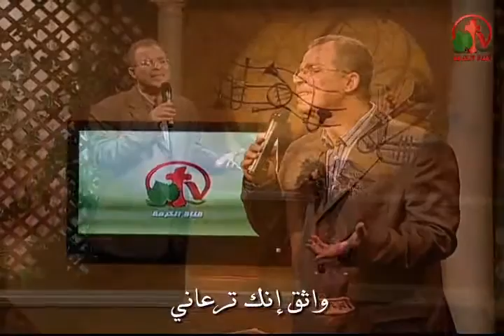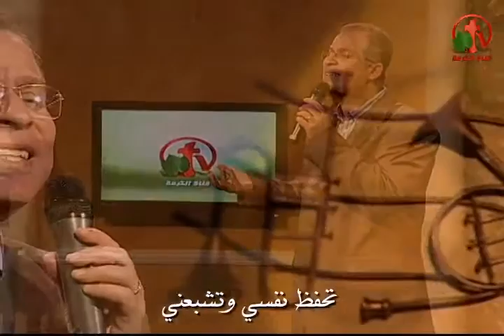عايش هنا بأستناك - ترنيم الأخ هاني نبيل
ترانيم من أنتاج قناة الكرمة
ترنيم الأخ هاني نبيل
عايش هنا بأستناك رافع عيني علي سماك
تضمن قلبي بسلامك ماشي بأغني في حماك
حاطط أملي ورجايا فيك أنت ياسر عزايا
شايف فيك كل أمالي رامي العالم ده ورايا
أسمك نصري وسلطاني واثق أنك ترعاني
دا حتي لو أنا بأبعد عنك مش ممكن راح تنساني
وعدك صادق قدامي تبقي معايا كل أيامي
تحفظ نفسي وتشبعني تبقي شهادتك في كلامي
intonation brother Hany Nabil
Hymns of the production Alkarma tv channel - songs